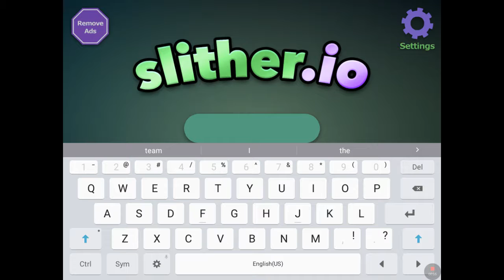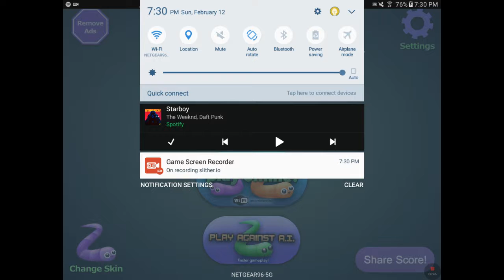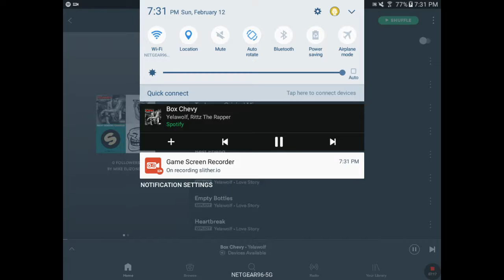Slither.io episode 1